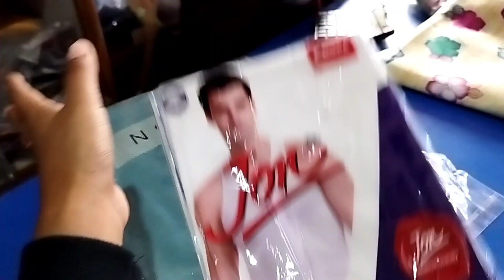উৰুকাৰ আগদিনা বজাৰ।। মাঘৰ বিহুৰ পিঠা পনা বনোৱা আৰম্ভ kori dilu।। তৰ্মুজুৱাৰ গুটিৰে মাছৰ এটা recipe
magh bihu Assamese vlog